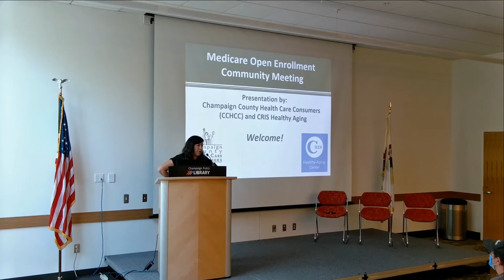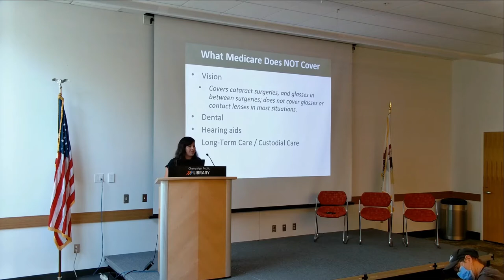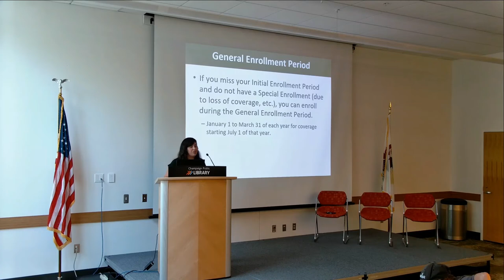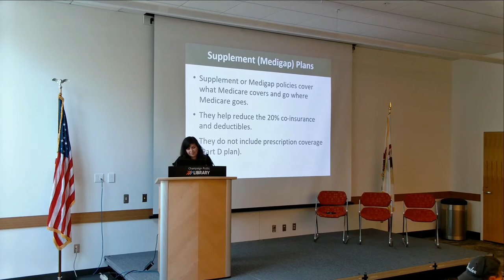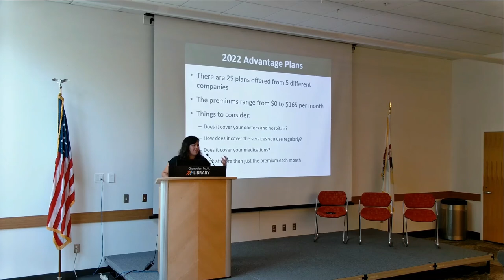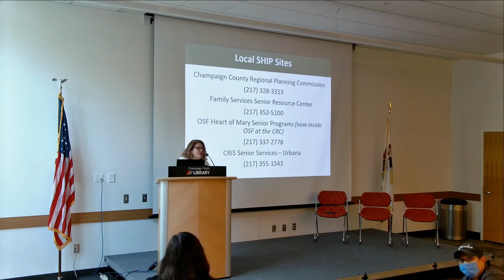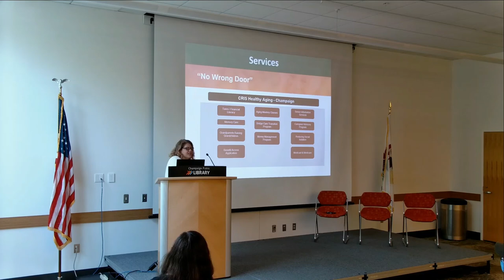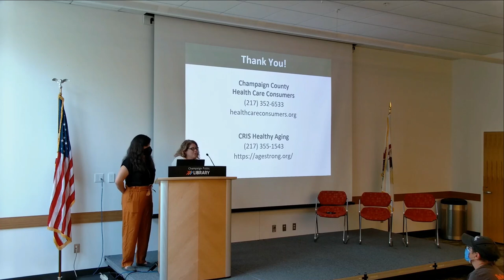Medicare Basics | 9.14.22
Adani Sanchez, Client Services Coordinator for Champaign County Health Care Consumers, joined us to share information on Medicare’s Open Enrollment, October 15 – December 7. Laura-Gallagher Watkin from CRIS Healthy Aging Center was also available to share resources on how to navigate through Medicare and more.

200 W. Green St.,